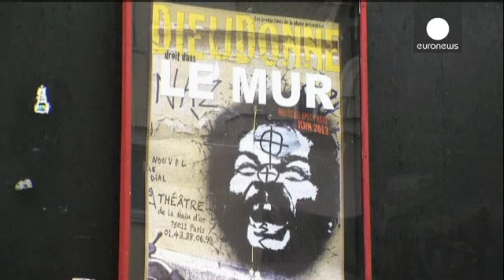Gösterinin yasaklanması Fransız komedyenin hayranlarını kızdırdı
Fransız komedyen Dieudonne'nin Nantes gösterisinin mahkeme kararıyla son anda iptal edilmesi,...

Fransız komedyen Dieudonne'nin Nantes gösterisinin mahkeme kararıyla son anda iptal edilmesi, salonun önününde bekleyenlerin tepkisine yol açtı.

Nantes'daki Zenith salonunun önünde toplanan kalabalık gösterinin iptal edildiğini açıklayan yetkilileri protesto ederek Fransa milli marşını söyledi.

İçeriğinde antisemit ögeler barındırdığı öne sürülen gösteri için organizatörlerin 5 binden fazla bilet sattığı ve izleyicilerin tamamının  iptal kararı açıklandığı sırada salonun önünde bulunduğu belirtildi.

Komedyenin hayranları 'ırkçılık' eleştirilerine tepki gösterdi:

"Bizim hiç antisemite benzer bir halimiz var mı, ırkçıya benziyor muyuz hiç?"

"Buraya gülmek için, eğlenmek için geldik. İptal kararı bizi hayal kırıklığına uğrattı.yazık oldu."

"Gösteriye izin verilmesi ifade özgürlüğünün bir gereğidir. Sansüre karşıyım, karar bizi şok etti."

Nantes idari mahkemesi'nin Dieudonne lehinde verdiği kararı Danıştay'a götüren İçişleri Bakanı Manuel Valls sonucu memnuniyetle karşıladı:

"Bu akşam Cumhuriyet kazandı. Cumhuriyet krizden güçlenerek çıktı. Bizi bir arada tutan ülkemizin değerleri güçlendi."

Valilik 'Le mur' (Duvar) adlı gösteriyi yasaklamış ancak idari mahkeme Kamerun asıllı komedyenin başvurusunu haklı bularak gösteriye izin vermişti. Hukuk mücadelesinde son sözü Danıştay söyledi.